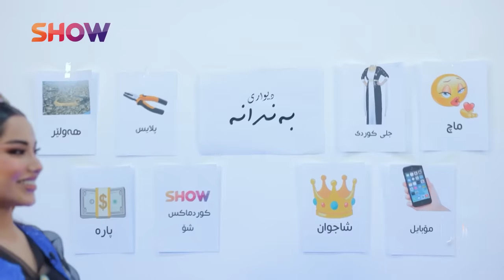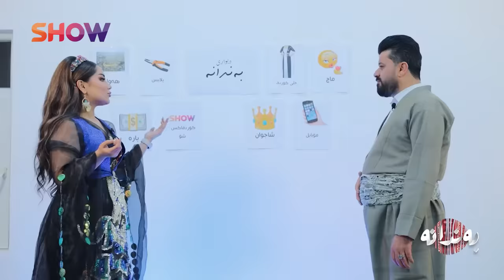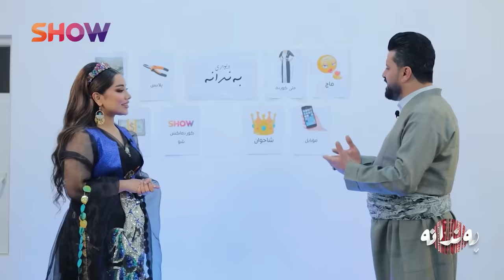Bandanay Diyar Ali | Alqay 7 دیار عەلی لە کێ خۆش نابێت؟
پڕۆگرامی بەندانە پڕۆگرامێكی تەواو كوردەواری و فۆلكلۆرییە ، بە پێشكەشكاری ڕەیان عەلی
Bandanay Diyar Ali | Alqay 7 بەندانەی دیارعەلی